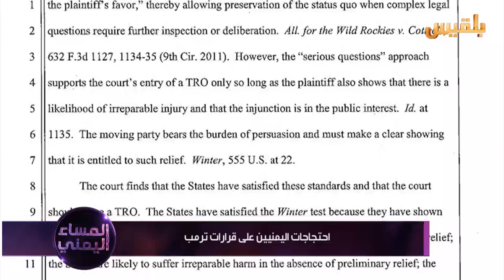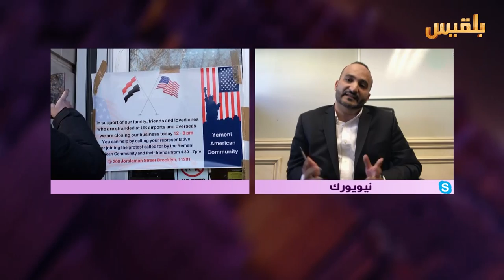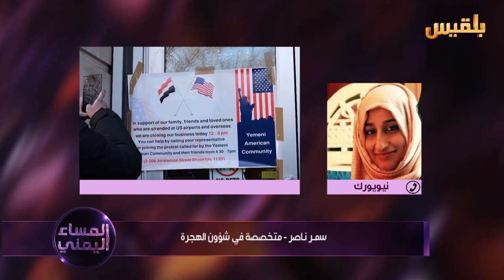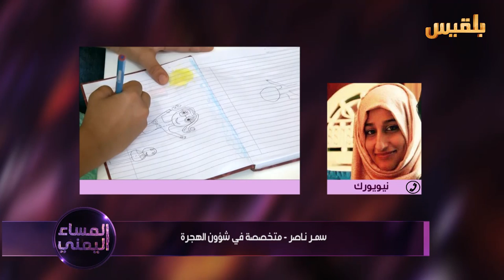المساء اليمني | تأثير قرار ترمب على اليمنيين في أمريكا | تقديم: بشير الحارثي​